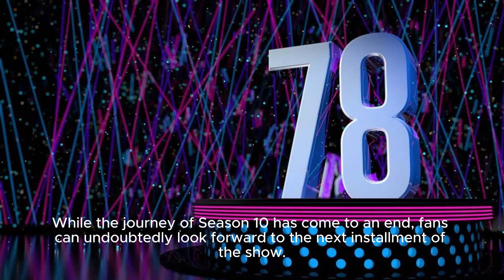A Heavy-hitting Grammy Winner Was The Reigning Champion Of 'the Masked Singer. - Yahoo Ent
Warded The Winner Was Filled With Suspense And Excitement, As The Audience Eagerly Awaited The Unmasking Of The Champion. With A Powerful Voice And Undeniable Talent, The Grammy Winner Stunned Everyone, Leaving The Judges And Audience In Awe. In This Video, We Delve Into The Epic Finale Of The Masked Singer And Reveal The Identity Of The Winner. From The Electrifying Performances To The Guessing Game By The Judges, We Take A Closer Look At The Journey Of The Competitors And The Clues That Led To The Big Reveal. Join Us As We Dissect The Best Moments Of The Show, Analyze The Clues, And Celebrate The Deserving Champion. Experience The Thrill And Anticipation Once Again As We Relive The Incredible Performances That Made This Season Unforgettable. maskedsingerfinale grammywinnerrevealed realityshowwinner thrillingmoments epicreveal journeytovictory Description: Relive The Jaw-dropping Finale Of The Masked Singer As We Reveal The Identity Of The Winner! In This Video, We Analyze The Electrifying Performances, Dissect The Clues, And Celebrate The Well-deserved Champion. Don't Miss Out On The Thrilling Moments That Made This Season Unforgettable! Hashtags: maskedsingerfinale grammywinnerrevealed realityshowwinner thrillingmoments epicreveal journeytovictory Tags: Masked Singer, Finale, Reality Show, Winner Reveal, Thrilling, Grammy Winner, Competition, Performances, Judges, Audience, Guessing Game Subtitles: In A Thrilling Finale Of "the Masked Singer," A Heavy-hitting Grammy Winner Took Home The Coveted Crown. The Popular Reality Show, Which Has Captured The Hearts Of Viewers Around The World, Saw An Intense Battle Among The Remaining Contestants: Cow, Donut, Gazelle, And Sea Queen. The Grand Moment Arrived As The Identities Of These Secret Singers Were Finally Unveiled. The Audience Eagerly Anticipated The Big Reveal, And The Tension In The Room Was Palpable. Each Performer Had Wowed The Judges And The Audience With Their Mesmerizing Vocal Talents Throughout The Season. Season 10 Of "the Masked Singer" Had Been Filled With Unexpected Surprises And Breathtaking Performances. Fans Were Treated To Unforgettable Renditions Of Popular Songs By The Masked Celebrities. The Mystery Surrounding Their Identities Only Added To The Excitement, As Viewers Eagerly Guessed Who Could Be Hiding Behind The Elaborate Costumes. As The Night Unfolded, It Became Clear That Only One Performer Could Claim The Ultimate Title Of The Winner. With The Audience On The Edge Of Their Seats, The Secret Singer Who Had Been Captivating Viewers Week After Week Was Revealed. A Deserving Grammy Winner Emerged Triumphant, Proving Their Impeccable Talent And Securing Their Place In The Show's History. "the Masked Singer" Has Become A Global Sensation, With Versions Of The Show Aired In Various Countries. Its Unique Concept And Star-studded Panel Of Judges Have Made It A Fan Favorite. Viewers Have Thoroughly Enjoyed The Surprises, Suspense, And Sheer Entertainment Value That The Show Consistently Delivers. The Success Of "the Masked Singer" Can Be Attributed To Its Ability To Keep Audiences Engaged And Guessing. The Elaborate Costumes And Carefully Crafted Performances Have Showcased The Diverse Talents Of The Contestants, Making It A Must-watch For Music Enthusiasts And Reality Tv Fans Alike. While The Journey Of Season 10 Has Come To An End, Fans Can Undoubtedly Look Forward To The Next Installment Of The Show. "the Masked Singer" Continues To Captivate Audiences With Its Thrilling Format, Incredible Talent, And Nail-biting Reveals. The Excitement And Anticipation For Future Seasons Are Already Building, As Viewers Eagerly Await The Chance To Be Surprised And Delighted Once Again. A Heavy-hitting Grammy Winner Was The Reigning Champion Of 'the Masked Singer. - Yahoo Entertainment | Grammy-winning Superstar Triumphs In Nail-biting Masked Singer Finale